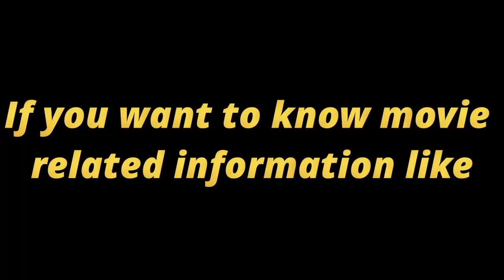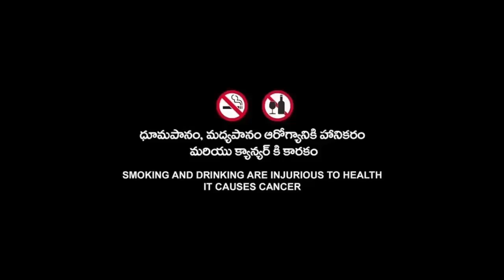Netflix | In The Tall Grass (2019) Horror Full Movie HD 720p Fact & Some Details | Patrick Wilson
Topic Cover  :-